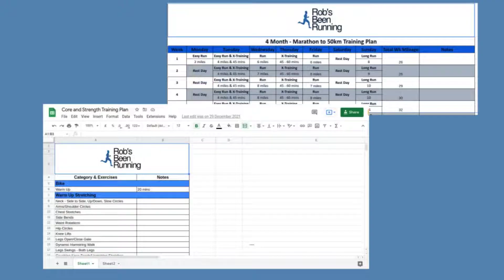ODLO Men's Zeroweight Warm Hybrid Running Jacket Review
We discuss this running jacket from channel favourites and brilliant Norwegian brand, ODLO.

Why not check out the website for more blog reviews, races, training help and the RBR Charity.

You can donate to both worthy RBR charities using the below links or via our website.

Leave your comments in the description below.